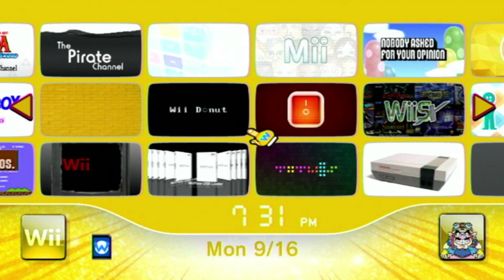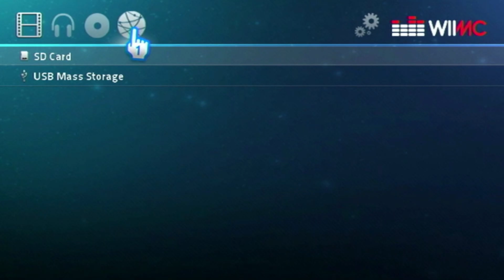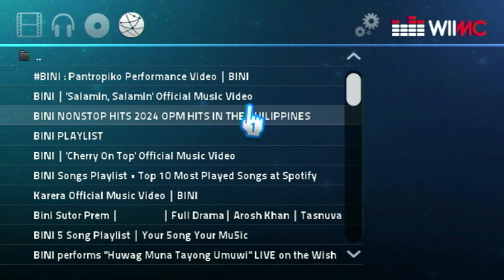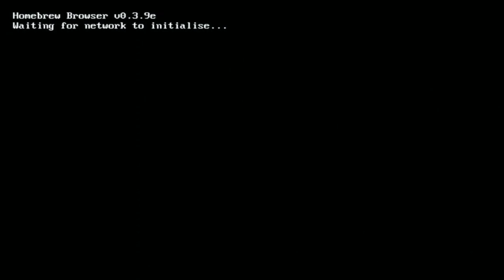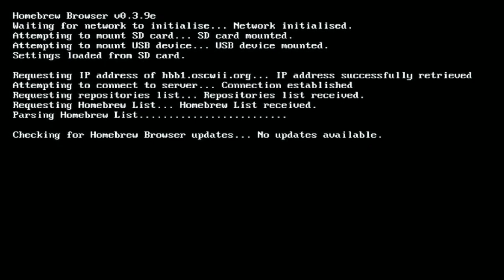YouTube on the Nintendo Wii in 2024 using WiiMC-SS (Softmodded Wii)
WiiMC/WiiMC-SS can play youtube videos in 240p quality.